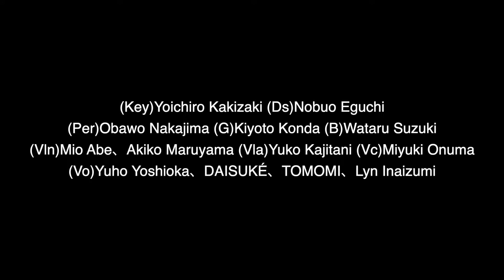‹J LODlive2 キャンセル›【2021年6月15日振替公演】Softsoul presents Things go better with Soul＋online - 2部